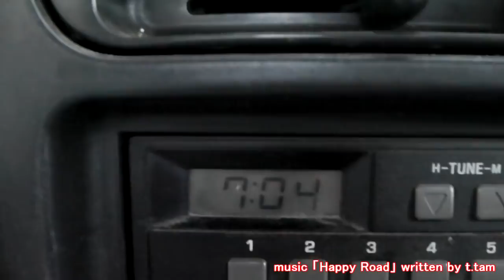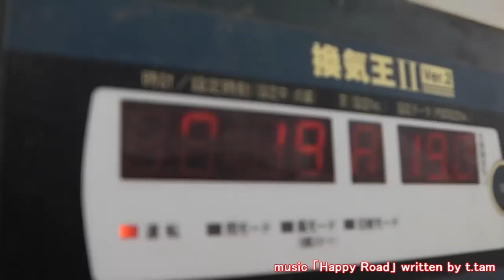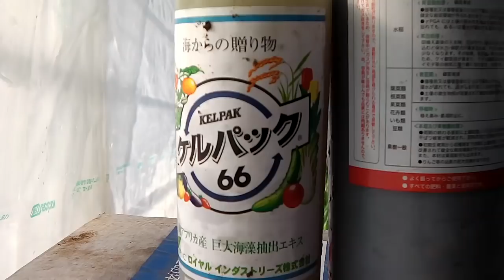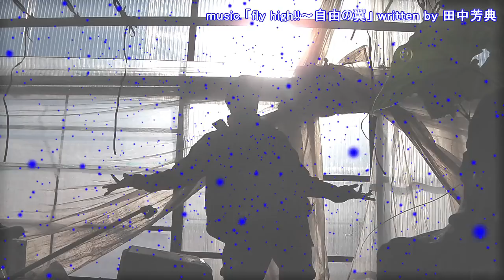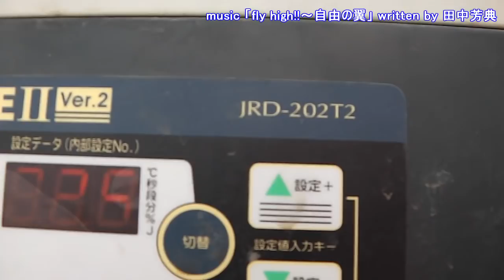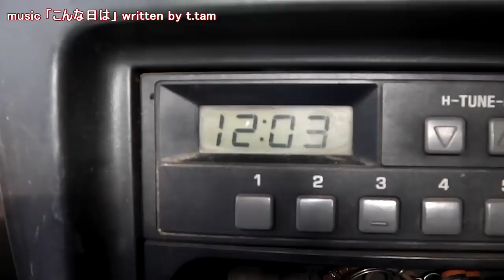軍手が最適!!ありがとうございます!!本日も頑張りましょう!!／きゅうり農家／きゅうり栽培／愉快なshata農園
ビックリする位使い易かったですｗ